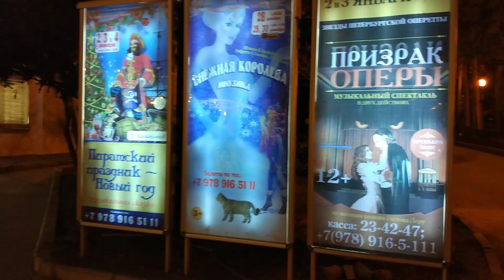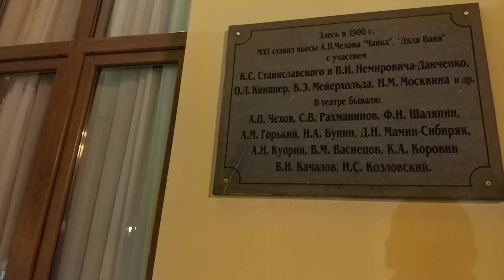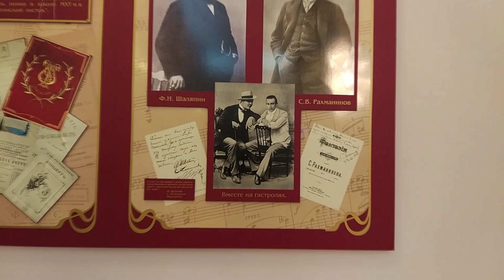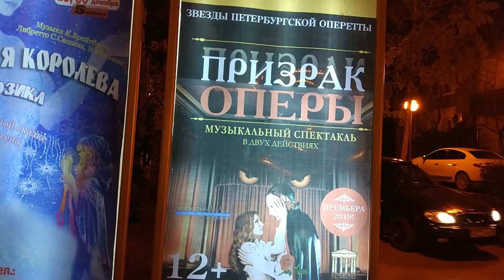Призрак оперы в Ялте. 2019.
Январь 2019 год. Театр имени Чехова